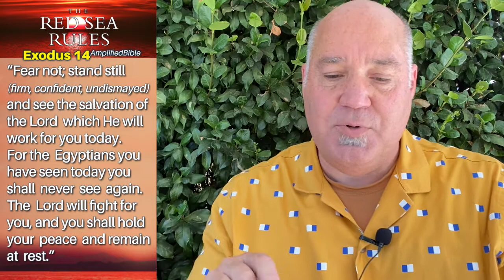10-4-2020 ChurchForFamily.com Morning Worship Message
Join Pastor Paul Newell and ChurchForFamily for our October 4, 2020 Morning Worship and our series, The Red Sea Rules